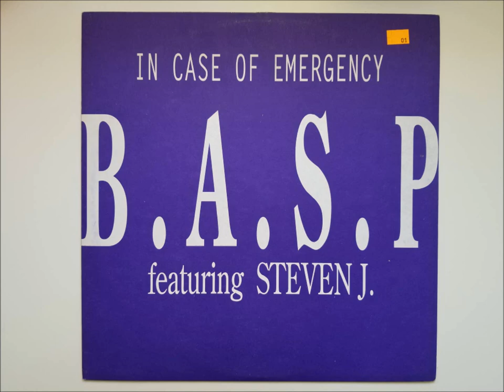B.A.S.P. featuring Steven J. - In Case Of Emergency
"Extended Radio Edit"

1994 Haw Music
Area International records
Sweden/Spain